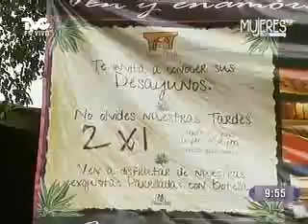Los chiles en nogada (METVC)